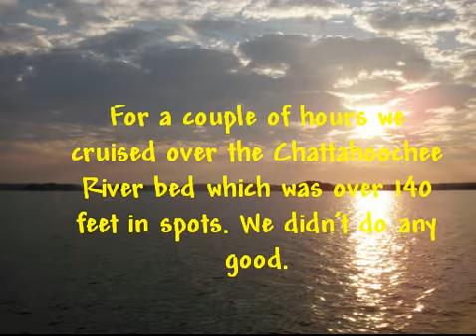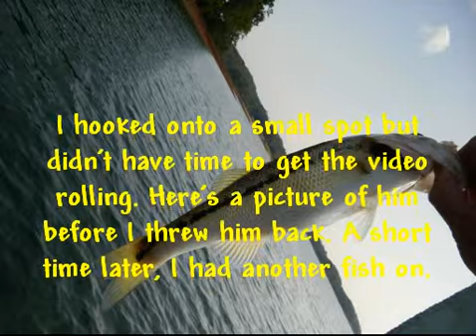Lake Lanier 08242012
Fishing on Lake Lanier 4/24/2012